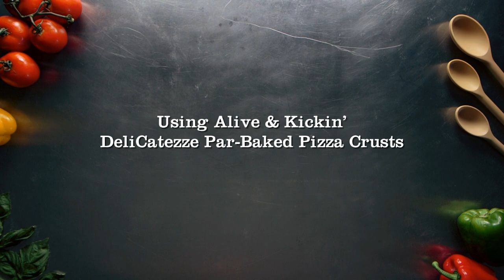Innovative Appetizer Ideas Using Par-Baked Crusts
Your pizzas are already the stuff of legend, but you can continue to delight customers with reimagined appetizers made in a snap using par-baked pizza crust.